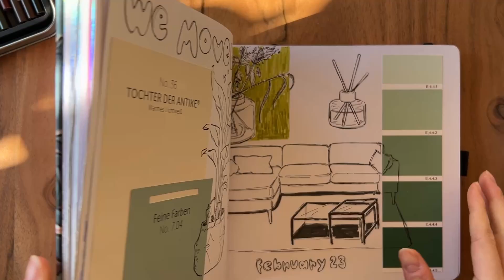Fill a Sketchbook Spread with Me 🦩 Doodling Colorful Birds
Hey everyone! I'm glad you decided to watch my very first sketchbook process / sketch with me video! :) Today I'm filling a sketchbook spread by drawing colorful birds (well, mostly pink... :D)
I was very nervous because of the camera so they didn't turn out to be masterpieces but it's a sketchbook, right? I hope you enjoy watching my art process :)

S K I L L S H A R E *

D I S C O U N T  C O D E S  &  M O R E